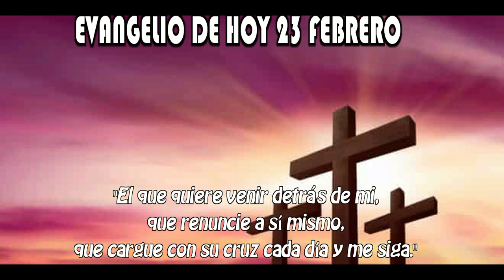EVANGELIO DE HOY 23 febrero 2023 hd